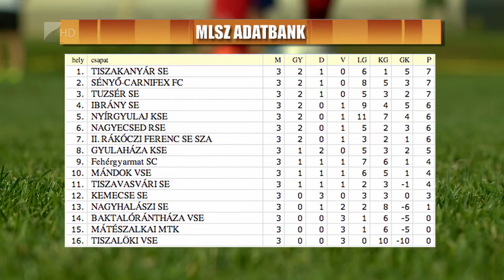Már nincs hibátlan csapat - Kölcsey Tv